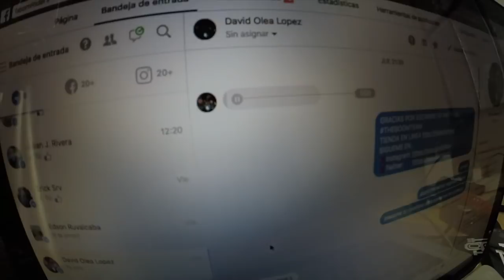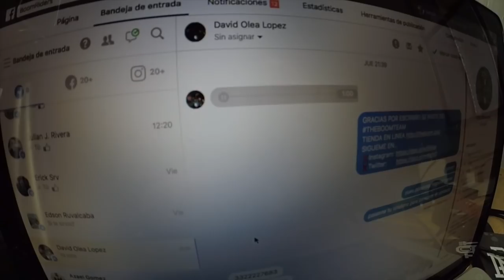ME ROBARON MI BICICLETA Y LA RECUPERE - Suscriptor Recupera Mi Bicicleta 👊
ESTE VIDEO LO HAGO PARA TODA LA GENTE QUE ME APOYO EN ESE MOMENTO DIFÍCIL PARA MI, SIN USTEDES NO HABRÍA PODIDO RECUPERAR MI BMX, GRACIAS A TODAS LAS PERSONAS QUE HICIERON ESTO POSIBLE.